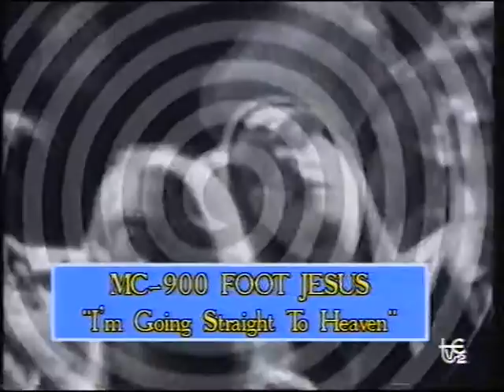[TVE] [Clip] MC 900 Ft Jesus & J. T. And The Big Family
Programa Clip TVE2
I´m going straight to heaven
Moments in soul